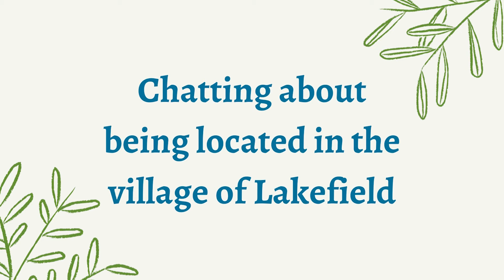Kawartha Chamber Chats - Ball Real Estate Inc., Brokerage Featuring Greg Ball